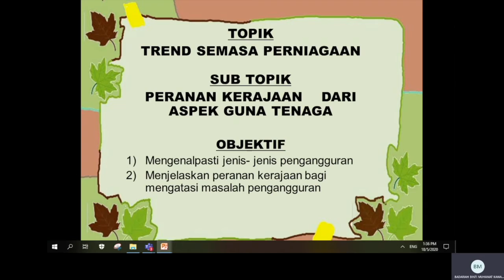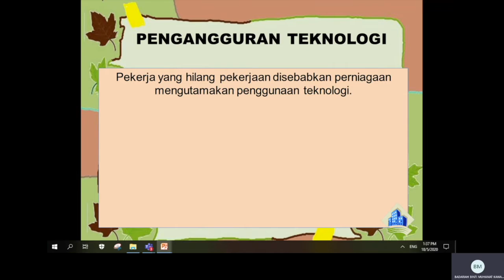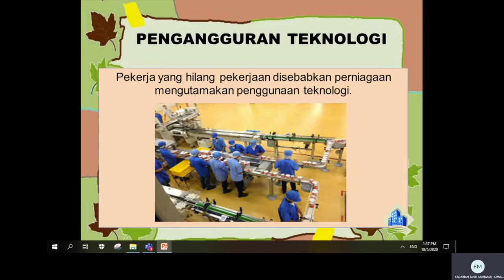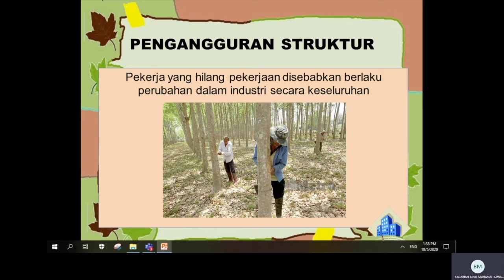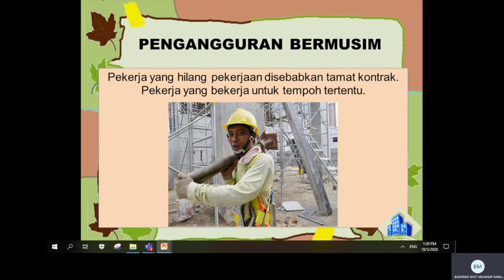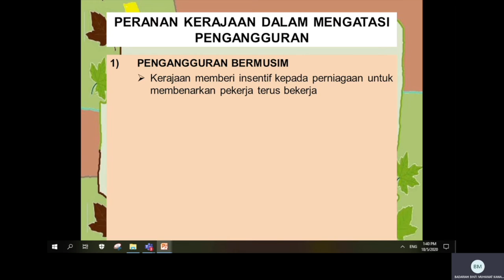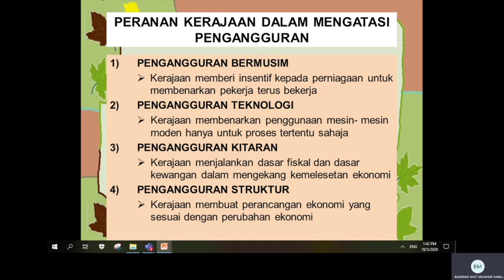PERDAGANGAN_Perniagaan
Disediakan oleh Badariah binti Muhamat Kawangit
SMK Bandar Baru Seri Petaling